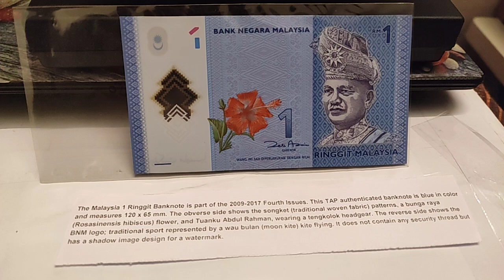Malaysia🇲🇾 1 ringgit